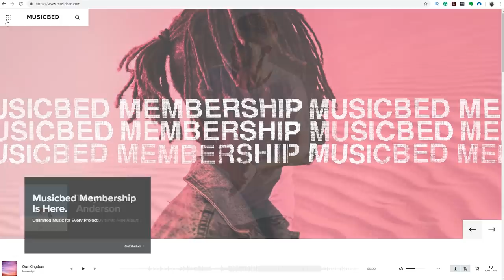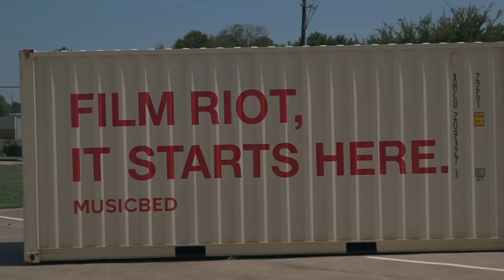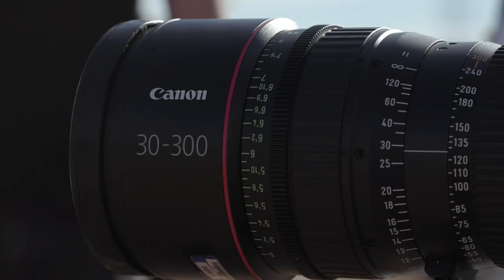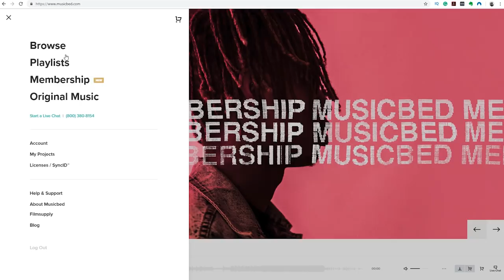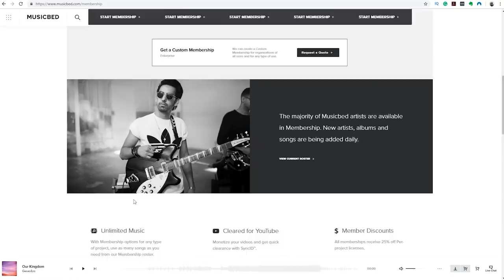Army Tank VS 6ft Teddy Bears!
Get access to tons of great licensed music for your youtube videos! Info below.

We drive tanks, shoot flamethrowers, and blow up a bunch of giant teddy bears!